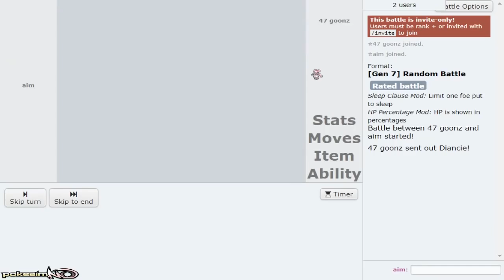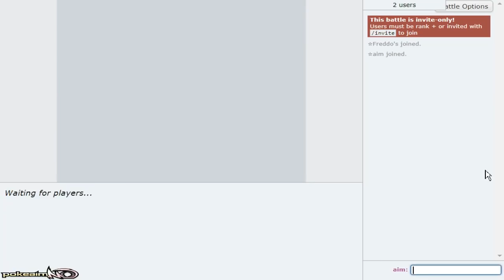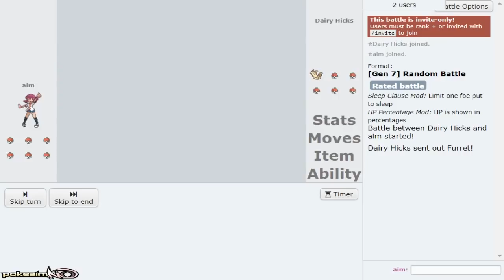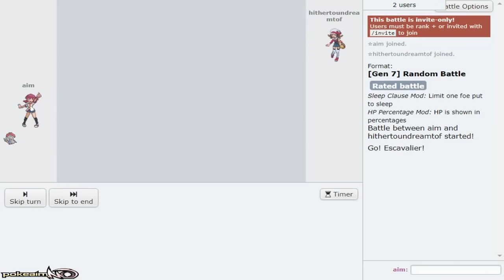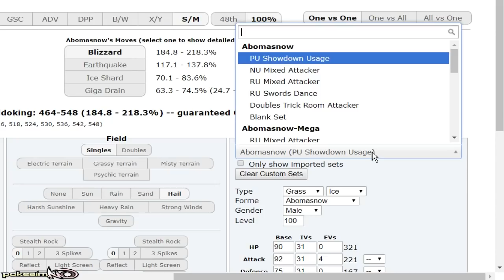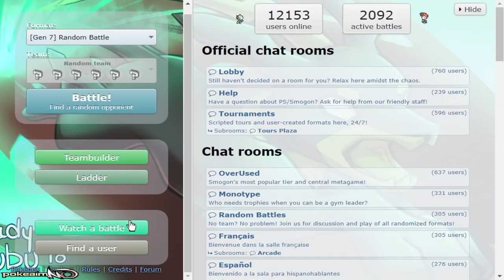Pokemon Showdown Road to Top Ten: Pokemon Ultra Sun & Ultra Moon Random battles w/ PokeaimMD #31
The Pokemon Showdown Road to Top Ten: Pokemon Ultra Sun & Ultra Moon Random Battles! The hardest ladder on Pokemon Showdown, in my opinion. Hope you guys enjoy! :]

asfgerthrrth Enjoy!